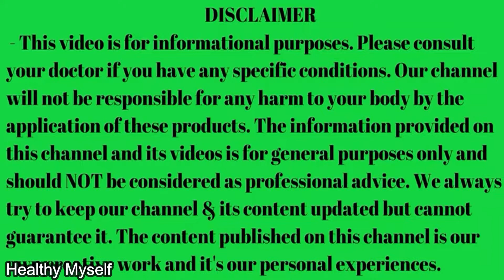लिवर खराब होने के लक्षण बताएं | liver kharab hone ke lakshan | Liver kharab hone ke sanket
जानिए लिवर खराब होने के लक्षण। और उनके घरेलू उपाय।
लिवर हमारे शरीर का सबसे महत्वपूर्ण अंग है। यह शरीर से गंदगी को बाहर निकालता है तथा पाचन तंत्र को ठीक करता है और खुन को फिल्टर भी करता है। डॉक्टर कहते हैं कि 35 साल की उम्र के बाद एक बार लिवर फंक्शन टेस्ट करा लेना चाहिए, क्योंकि इस दौरान लिवर में एला-नाइन और एस-पारटेट एंजाइम्स का बढ़ा सीरम स्तर, लिवर गड़बड़ी का संकेत देता है।

Video Highlights-

liver kharab hone ke lakshan kya hai ,
liver kamjor hone ke lakshan,
liver kamjor hone par kya khana chahiye,
liver kamjor hone ke kya kya lakshan hote hain,
liver saaf karne ke upay
liver ki problem
liver kharab hone ke lakshan
liver ko theek karne ke upay
liver ki Safai
liver ki Sujan ka ilaaj
liver ki garmi ka ilaaj
liver ki bimari
liver ko strong kaise banaen
liver ko theek karne ki dava
fatty liver treatment
fatty liver ko thik karne ka gharelu upay
liver kharab hone ke lakshan aur upay
liver
लिवर डैमेज होने के लक्षण
लिवर खराब होने के लक्षण
Liver Damage Symptoms
Liver kharab hone ki sanket

👍Find me for more information on-

🎀Be Happy
Be Safe
Be Fit
Be Healthy
Keep Smiling.

🎀Please check here to know-

The information provided on this channel and its videos is for general purposes only and should NOT be considered as professional advice. We always try to keep our channel & its content updated but cannot guarantee it. The content published on this channel is our own creative work and it's our personal experiences.
🎀I am Suranjan Kundu from Delhi, India, and can help you by giving simple changes that will end the misconception about healthy eating, dieting, and healthy living. I am a Registered Pharmacist & Naturopath.
 My mission-
To help you in maintaining good health i.e. Physically, Mentally, Spiritually Upliftment. After that, you will start eating the food you enjoy, the way of living to be happy and finally healthy life makes your confidence better and better.
Hope You are in Good Health.
☑️Healthy Myself Channel-
Here, you can see different topics related to -
The food you should Consume
 Body Maintenance
 Skin Care
 Hair fall Control Weight loss/gain
We have provided you the necessary information.